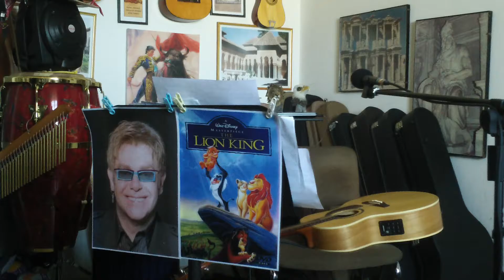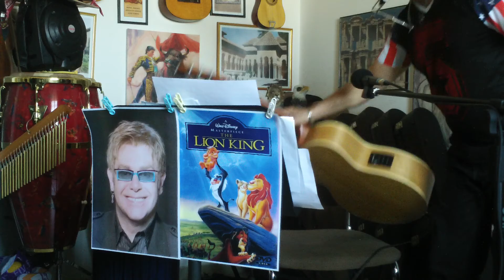Yossi Bartov - Circle of Life (Sir Elton John) - HD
Yossi Bartov - Circle of Life - HD